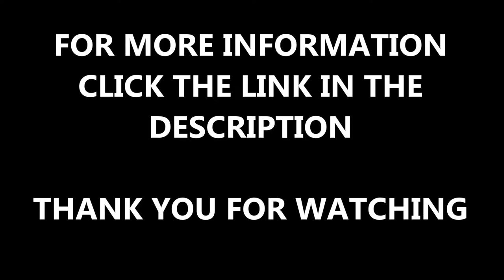Specialist Long Jump Runway Installers Bath Wiltshire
Specialist Long Jump Runway Installers Bath Wiltshire can be seen in this video. We can install a range of sport surfaces from football pitches to athletic tracks. This shows a recent renovation which we carried out in in Wiltshire, the existing long jump was old and it needed to be resurfaced and you can see the process of this in this video.

Long jumps are used for track and field athletics, if you want to have a read about long jumps, please click on this

We are specialist sport contractors and installers, who will install and carry out the maintenance on sports surfaces. This long jump runway was a two lane surface but they wanted it to be a triple jump as well as it being resurfaced.

If you want to look at long jump constructions, please click on this it will show you long jumps and athletic surfaces which have been installed and also showing refurbishments of long jump surfaces.

Specialist Long Jump Runway Installers Bath Wiltshire - We appreciate that you have watched this video, if you could share and like this video that would be great!